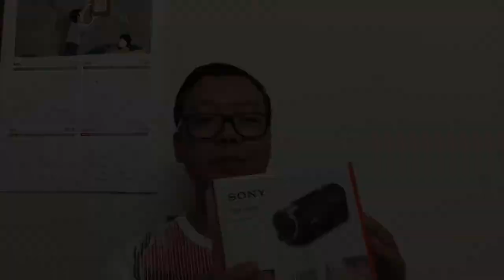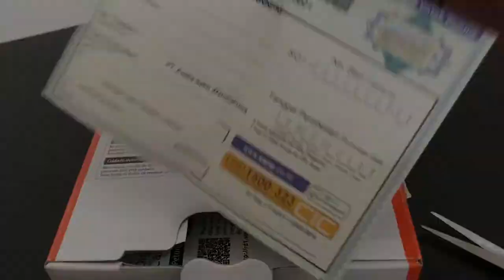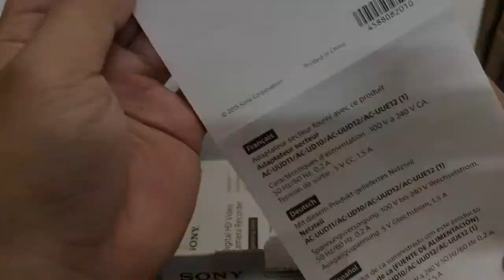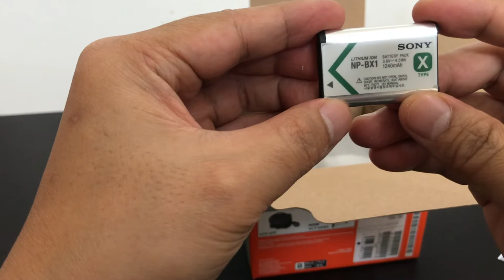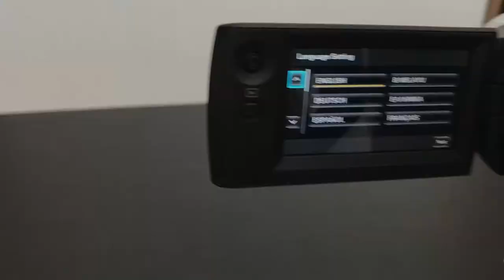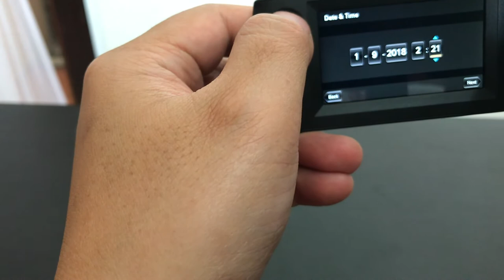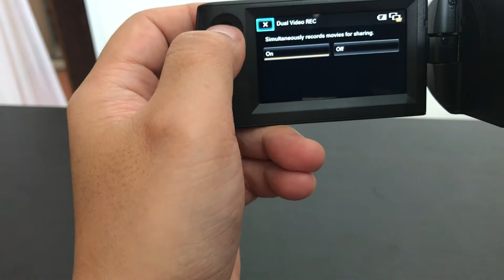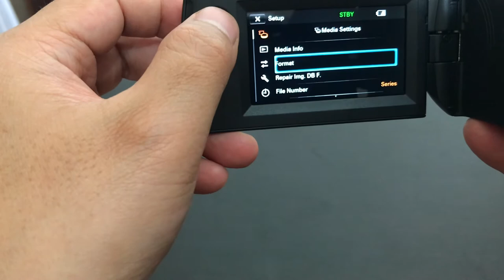Unboxing | Handycam Sony CX405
Handycam Sony CX405 merupakan handycam yang sangat cocok untuk membuat vlog atau video perjalanan anda.
Desain yang simpel dan ringan membuat anda tidak akan kesulitan membawanya kemana saja untuk menemani perjalan dan bisa digunakan kapan saja.

Keuntungan dari handycam ini selain harganya terjangkau, handycam ini memiliki fitur-fitur yang sangat dibutuhkan untuk mendokumentasikan perjalan dan aktivitas anda

Jika lo suka video ini, tekan like dan share ketemen-temen lo.